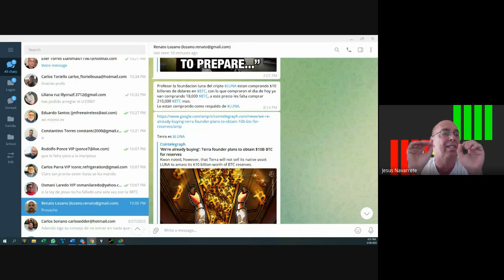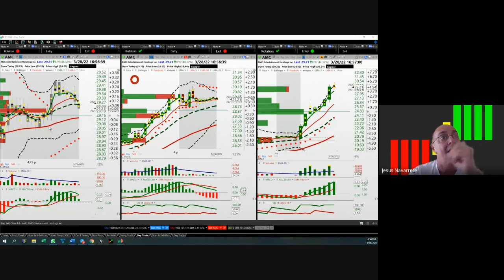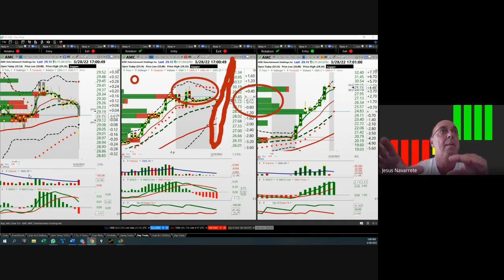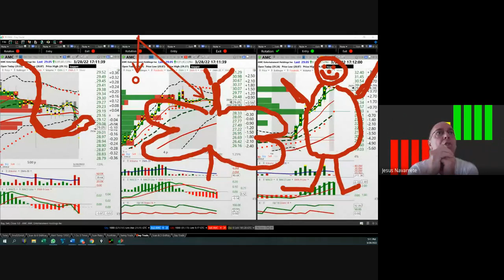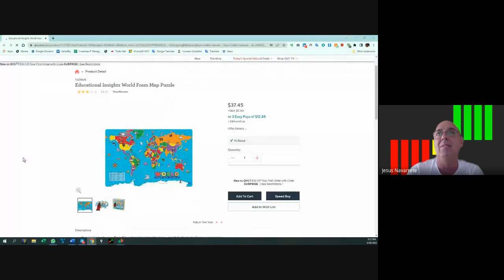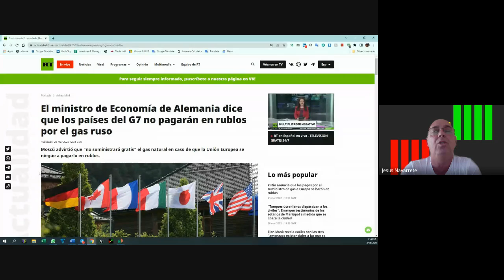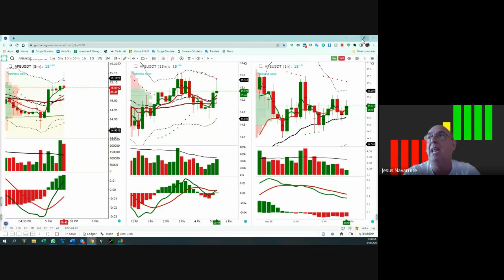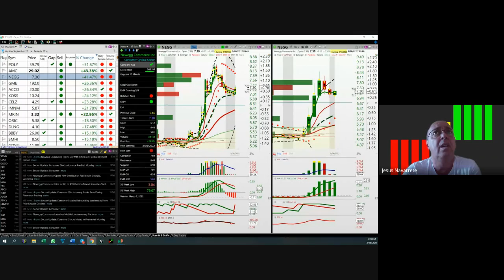Marzo 28, Analizando los Mercados, Nuestro Scan y su Técnicas (pt 1)